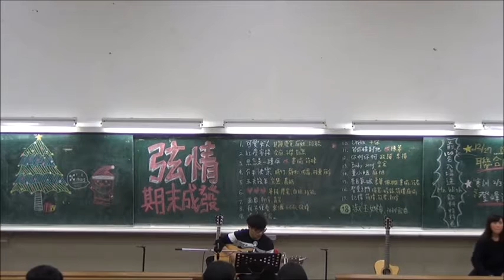中國醫弦情吉他社 我不懂愛 (COVER)